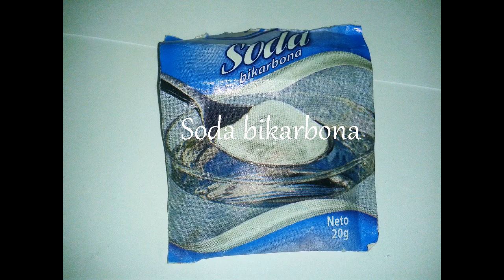TUTORIJAL: Kako napraviti dimnu bombu.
Od sastojaka je potrebno: KNO3 (40g), šećer (20g), vosak (10g) i kašika sode bikarbone.